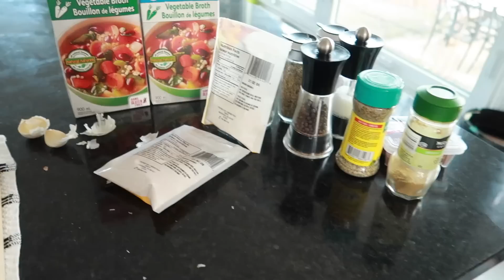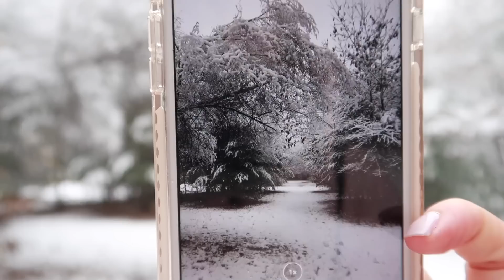First Day Of Snow // Pregnancy Update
Alex gives a little update on herself, and we get our first snowfall!

If you're reading this, comment "I love snow ;)"